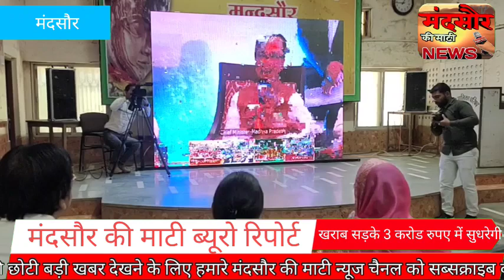मंदसौर की खराब सड़कें सुधरेगी 3 करोड़ रुपए में एमपी सरकार ने मंदसौर नगर पालिका को दी